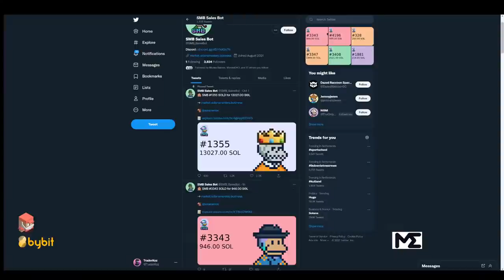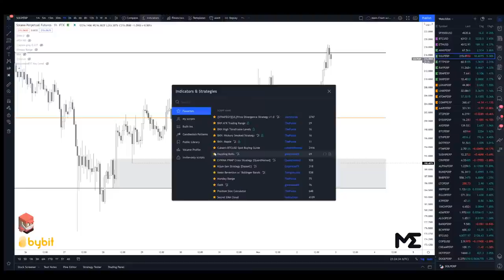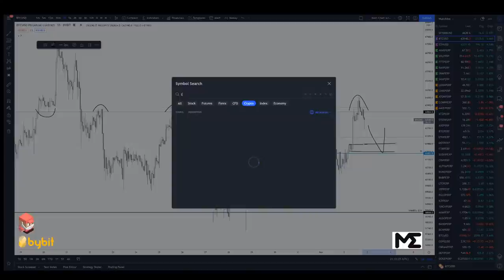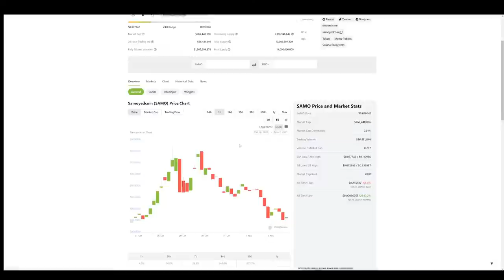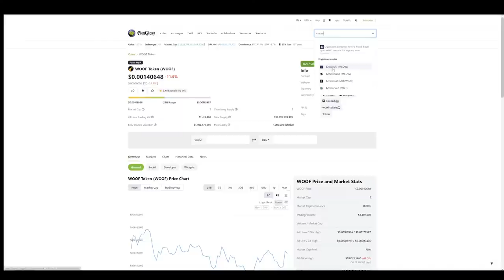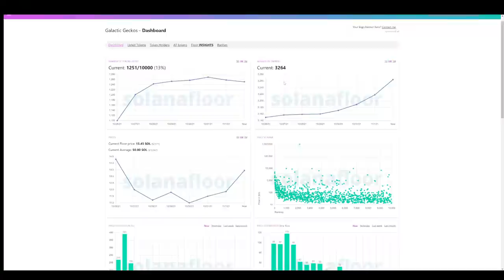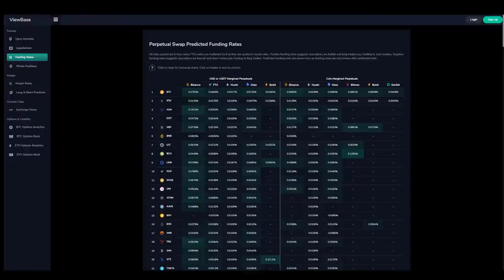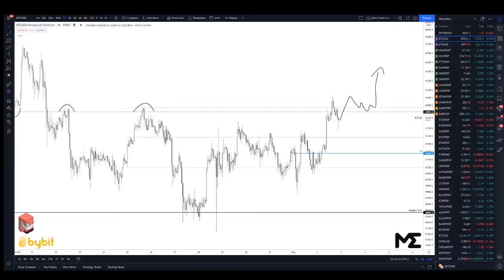Kickin it with Koz - Cryptocurrency TA and Live Trading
What is going on everybody! First of all, thank you so much for checking out the stream. My goal is to provide as much free content as I possibly can to help you guys navigate the crypto markets and help you along your journey as traders.

Thanks to them, I'm able to bring you all this content completely for free. If you enjoy the streams, please consider using the following links to create an account on Bybit, check out TraderJoe and Magic Eden as well.

Additionally, if you'd like to sign up for NordVPN you can use this link. By using it, you'll get 2 years + 4 free months for just $89 which comes out to about $3 per month!

Also credit to Lofi Girl on YouTube for the background music.